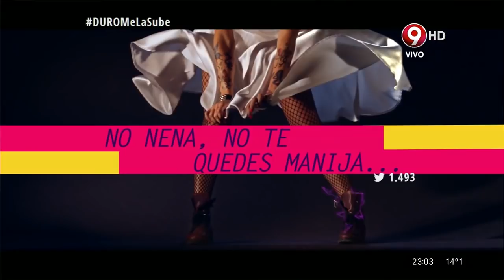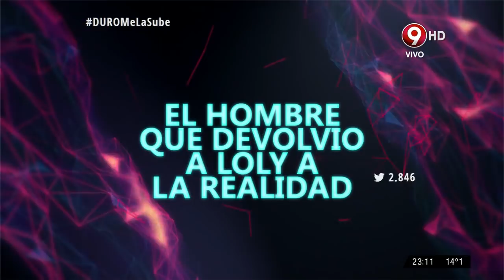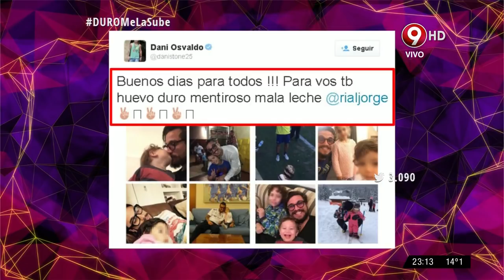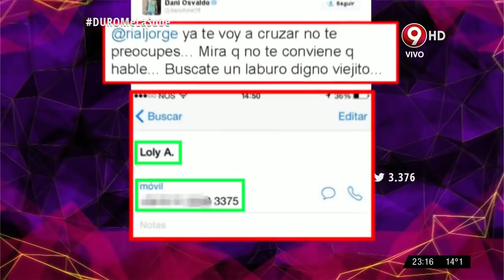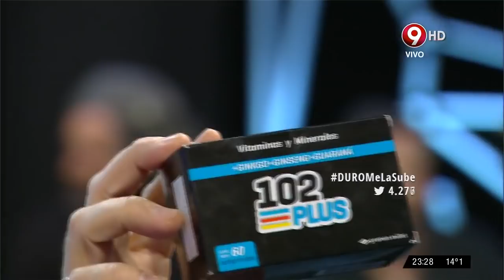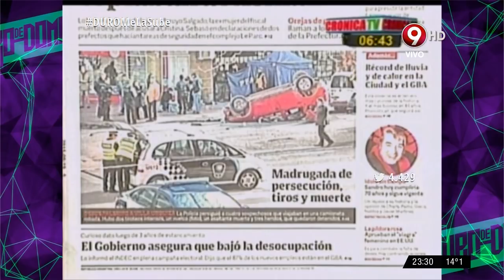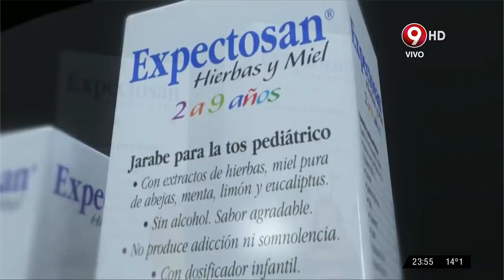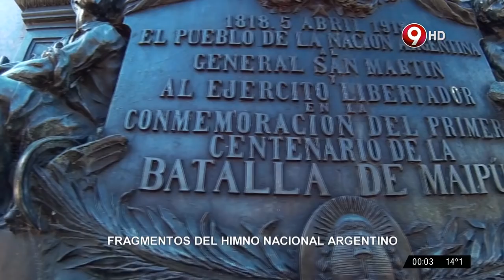DDD - 20 de Agosto de 2015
El Otro Yo